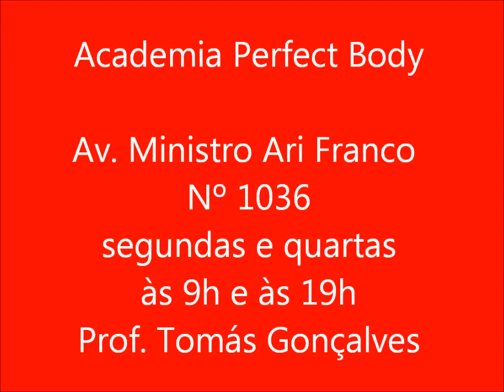ATAC ALAN DO CARMO PERFECT BODY TAEKWONDO BANGU RIO DE JANEIRO